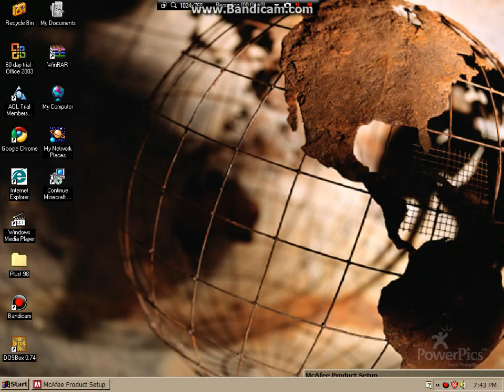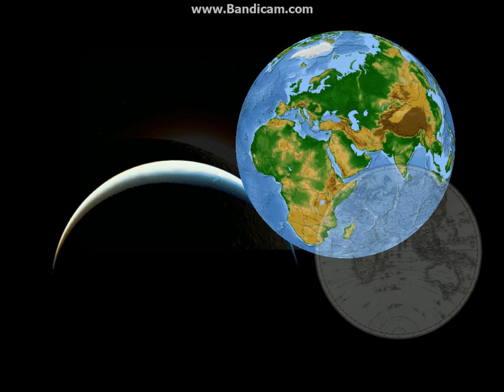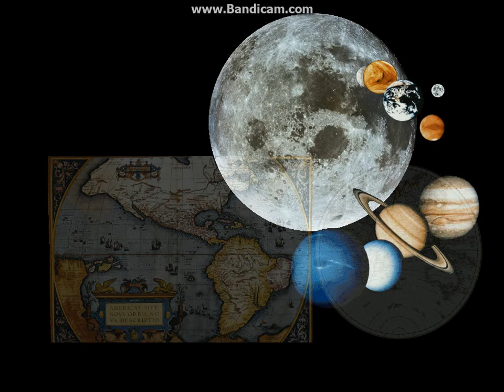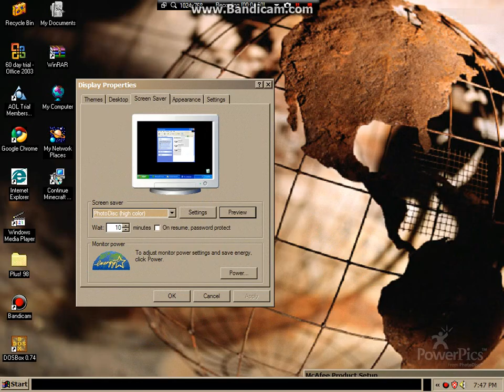Windows 98 Plus! Screensavers: PhotoDisc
This screensaver is pretty neat if you like High Quality pictures.